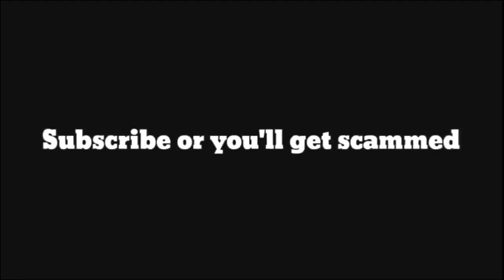THIS NEW IOTM HAS A SECRET FEATURE (IOTM REVIEW) - GROWTOPIA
CHECK THIS NEW IOTM OUT!!

~Outro Song Created by:
Miraie: